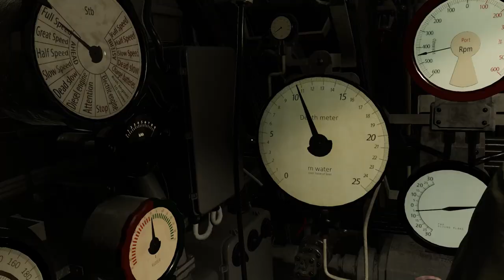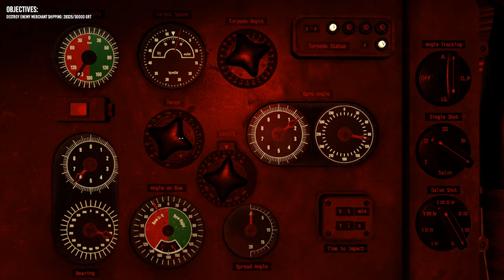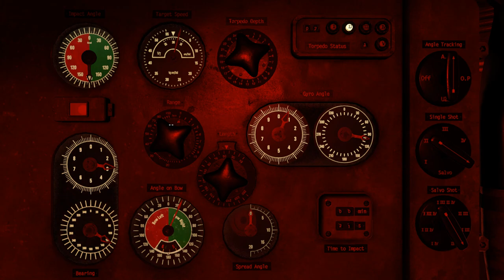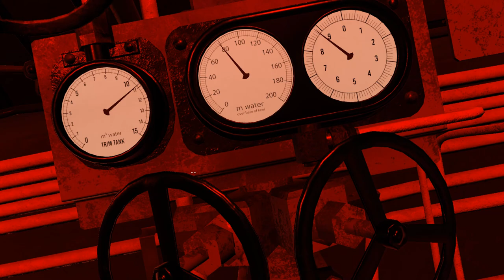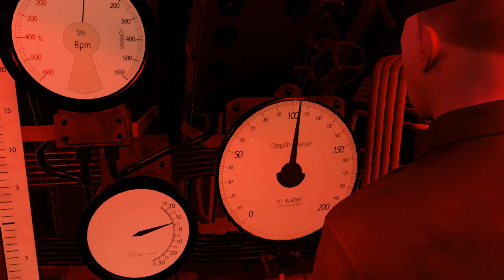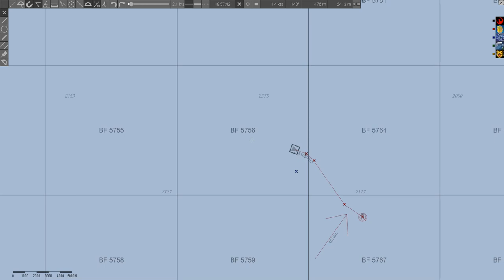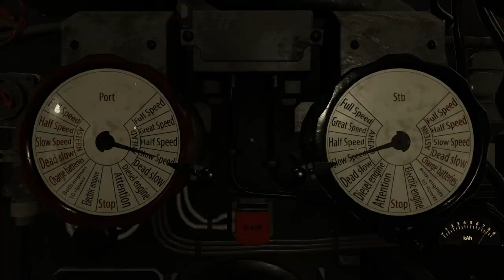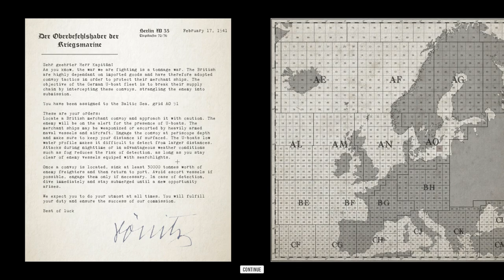Shenanigans in the Bay of Biscay || Wolfpack Gameplay w/ Tortugapower.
Helmsman - LightningDragon
Dive Officer - Finnish Jager
RexTheFox, Twash-_-,  Luke P,  and Metz Dakka! Thank you for your support!

Wolfpack is a realistic, first person, co-op U-boat game where one or multiple crews of players man the stations of a highly detailed German type VII U-boat during the Second World War. The crew will encounter large randomized convoys of merchants escorted by destroyers, sloops, and corvettes. Their objective is to intercept and sink enemy ships and escape undetected.
Each player mans a station in the U-boat, and the crew will need to cooperate in order to succeed in their mission. Unlike other submarine simulators, Wolfpack is designed for players to procedurally manage the submarine through direct, manual interaction with valves, levers, and instruments.